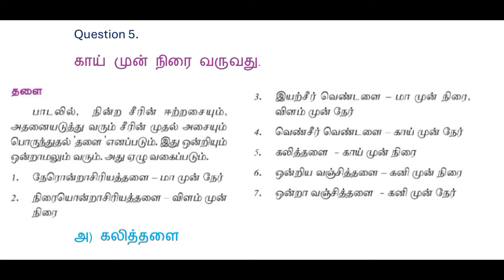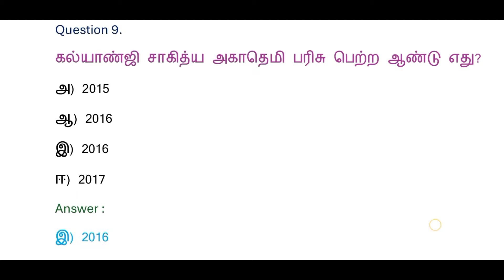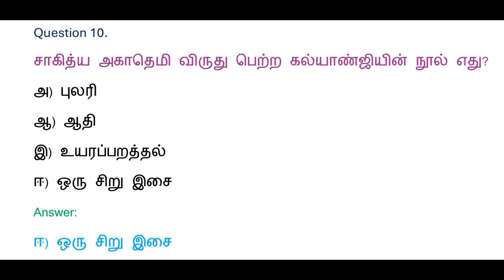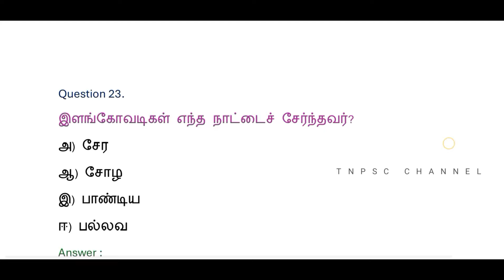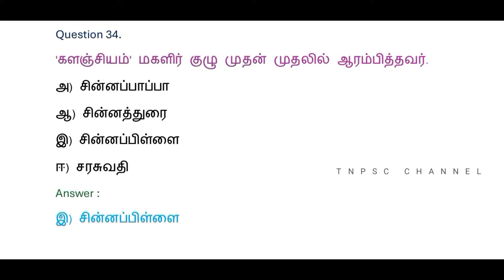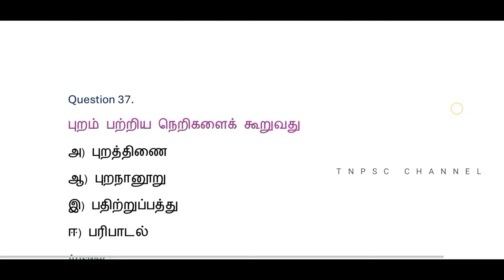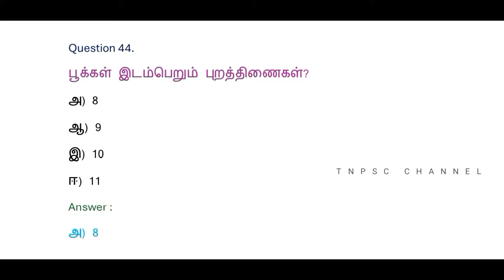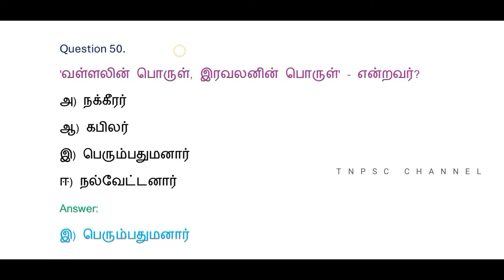MHC exam in 2024 | tnpsc group 2 exam in 2024 | vao | tnpsc model question and answer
MHC exam in 2024 | tnpsc group 2 exam in 2024 | vao | tnpsc model question and answer | tnpsc shorts questions
Group 2 | group 2a
tnpsc group 4 exam in 2024 | vao | tnpsc model question and answer | tnpsc shorts questions | tnpsc channel question and answer | tnpsc shorts videos | tnpsc government exam  | tnpsc questions and answers

TNPSC CHANNEL